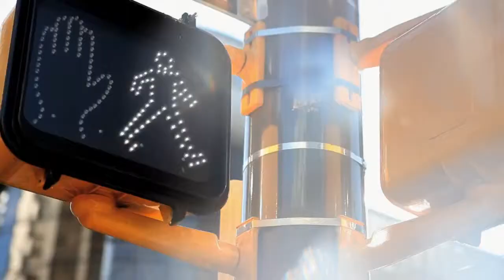BMW i3 Concept and BMW i8 Concept Car Video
To Read a Related Article on this Topic at the Official Car Rolodex webpage, click the